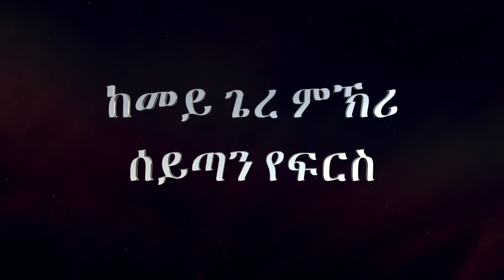ከመይ ጌረ ምኽሪ ሰይጣን የፍርስ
Church Building (ምስራሕ ቤተክርስትያን)